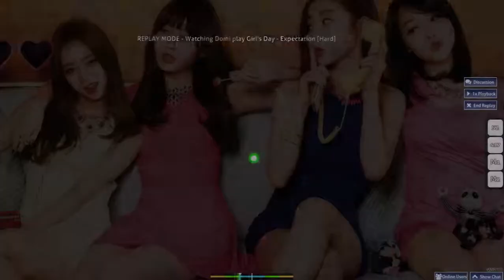Girl's Day - Expectation[Hard] + DT(128pp)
The circles are so big.  Bad acc pp ;w;